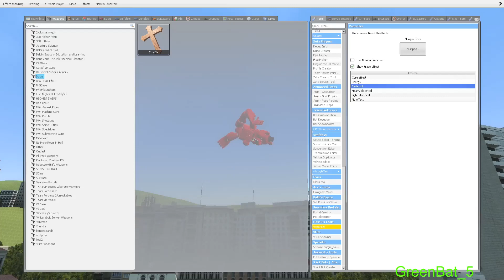Gmod FNaF| Dupe Free For All Part 2 Teaser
" I'm trying to record a video here man! "
Besides that, you'll be able to see what happened further on in the video and me having a heart attack!